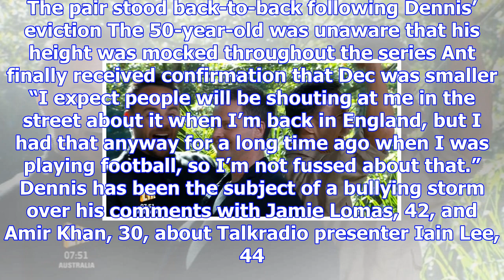Dennis wise taunts i'm a celebrity's dec after discovering he is taller than the host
I’M A Celebrity star Dennis Wise taunted Declan Donnelly off camera following his eviction — after d...